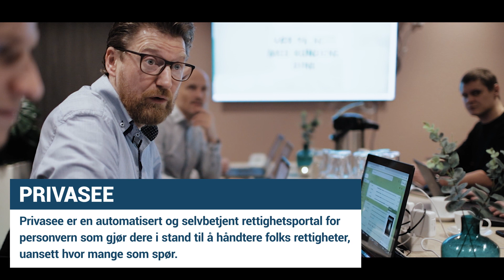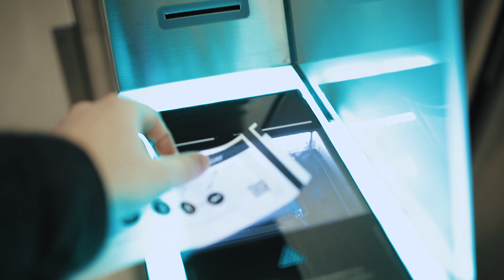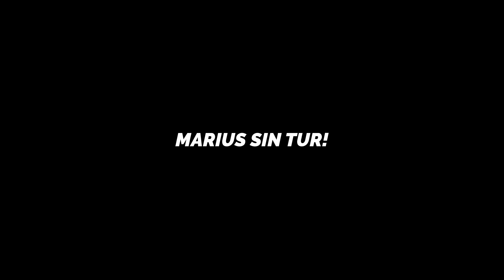HAAKON OG MARIUS TAR HELT AV! // VLOG episode 15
I denne episoden får du møte ny kunde fra Harstad, og bli med når vi flytter gjengen opp til samme etasje.
Og ikke gå glipp av Haakon og Marius sin høytflyvende opplevelse!

Nettrakett bistår med nettløsninger, nettmarkedsføring, analyse, sosiale medier, grafisk design, foto/video og yter også strategisk rådgivning.